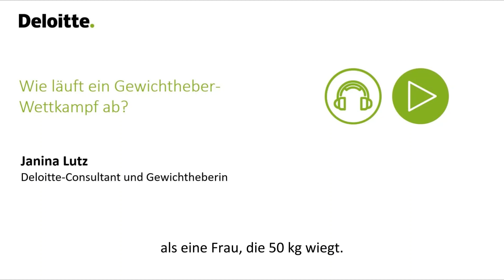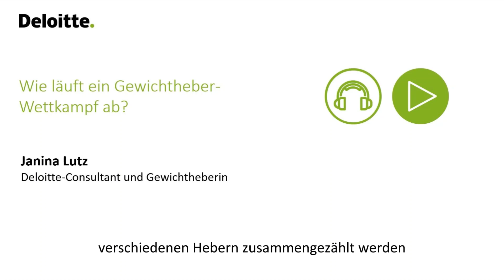Deloitte & Team D – Wie läuft ein Gewichtheber-Wettkampf ab?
Klickt euch rein in unsere GeschichtenDieBewegen und lernt unsere Kollegin und Gewichtheberin Janina Lutz kennen

Deloitte ist Partner von Team Deutschland und Team Deutschland Paralympics.